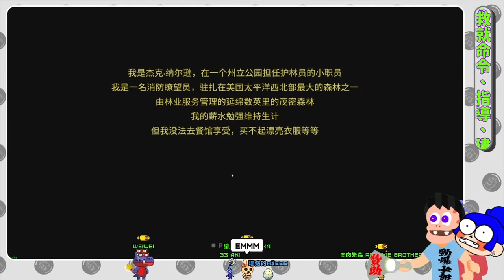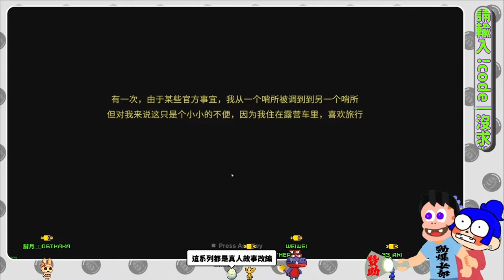以禮相待是我們亞洲人的天性，蝦米？嘲諷我？你不要怪我出此招！看招！【 Fears to Fathom 直播精華】